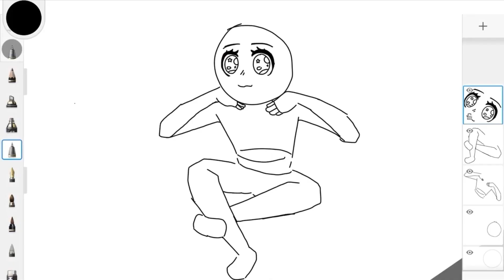Sound play 75:hair dryer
Well we like to do a big project like v3 but we really can’t yet since the possibility is limited  - awonderingllama

Sound effect:
LlamagroupB3

2nd editor/gameplay/random things/idea box:
JustBeingLaz

Editor/Just here:
Aquva

Music producer:
Rosesoul_melodrama

Artist:
Jerrywondrousart

Management leader/channel owner:
Awonderingllama